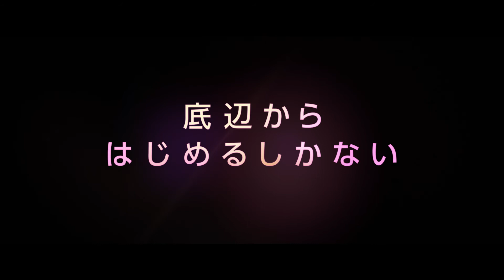『ネクスト・ドリーム/ふたりで叶える夢』本編映像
ハリウッドの音楽業界の頂点に君臨する歌姫グレースの下っ端アシスタントとして働くマギーは、憧れの環境で働けていることを幸運と感じながらも「音楽プロデューサーになる」という諦められない夢を抱えている。一方、グレースも現状の評価を失うこととなっても、アーティストとして新曲制作へのチャレンジしたいという願いを捨てきれずにいた。
ひとりで頑張っていても叶わない夢が、周囲を巻き込み、動き出していく。

12月11日(金)全国ロードショー!

監督：ニーシャ・ガナトラ　（『レイトナイト　私の素敵なボス』）
脚本：フローラ・グリーソン
製作：ティム・ビーヴァン、エリック・フェルナー（『イエスタデイ』ほか）
出演：ダコタ・ジョンソン、トレイシー・エリス・ロス、ケルヴィン・ハリソン・Ｊｒ、アイス・キューブほか
配給：東宝東和
原題：THE HIGH NOTE